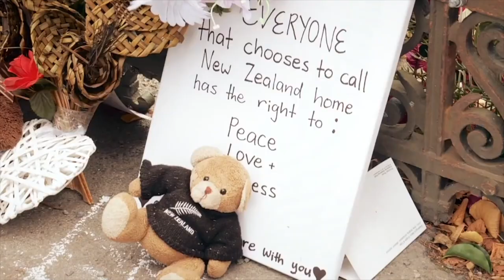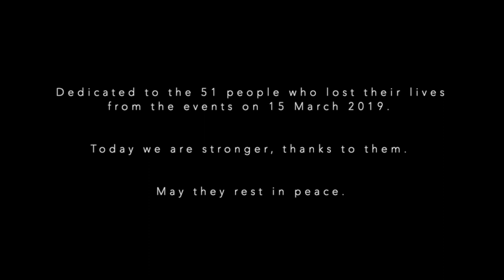Tribute song to Christchurch Attack, 15.03.2019 | An Explanation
Inspiration

Exactly one year ago, 15 March 2020, New Zealand and the world was stunned by an act of hatred. A terror attack in a Mosque caused 51 people to lose their lives, and affected many more. The victims were immigrants and refugees who called New Zealand their new home.

As a New Zealander, I wrote this song as a tribute to them as well as to immigrants all over the world who are simply trying to live their best lives for themselves and their families. One year ago, 51 people were robbed of this chance. I'm currently an immigrant living in Germany, my parents are immigrants in New Zealand and as our world continues to mix cultures, races and ethnicities, I want to deliver this reminder that we are all one people and to condemn discrimination of any kind.

The goal of the attacker was to divide us, however the contrary happened. I was so touched and proud to see how my country stood up and united against such hatred. We now share a bond as Kiwis that is stronger than it was before. We owe it to those who lost their lives to keep growing stronger and to love one another.

To the ones who fell, may they rest in peace ❤️
Ant

Lyrics:

You were just a little girl, your folks moved here to start new lives
You bought into the idea that your future would be bright
In your new home
You wouldn’t have to hide

So you started here from scratch, made new friends on your first day
You felt safe for the first time, out in the open you could play

But evil comes in many forms
Ignorance comes in many shades
The world is under a raging storm

And it took your precious life away
A world of hate, is a world in pain
Can’t we realise, we’re humans, and we’re all the same
When darkness smothers us, together we must pray
For the ones, who gave away
Their lives

So you learnt a brand new language, at school you did well to keep up
All the other kids were nice to you, you found people you could trust
You didn’t have to hide

But you never would forget your roots, and so you never should
Your beliefs were at the heart of you, and people understood

Their lives

Gather round, burn your candle,
And shine their light

Special thanks to:
Julian David - Production, Recording & Mixing
Nathan Bontrager - Cello
Alex Kloss - Mastering
Becca Aiken - Artwork
maarwegstudio2 - Recording Studio